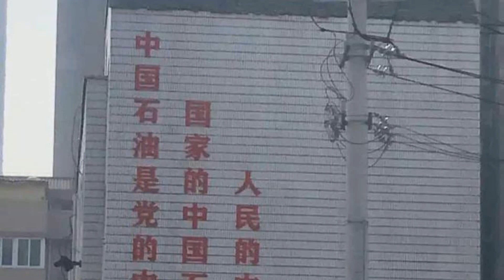中石油到底是谁的中石油呢？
来源: 翻开历史和现实
我们先来看一张有趣的图片！
这张图片的核心内容是告诉我们一个问题，那就是：中石油到底是谁的中石油呢？
图片中的答案是：中石油是党的、中石油是国家的、中石油也是人民的。我们大家应该都知道：中石油是一家由国家控股的特大型国有企业。